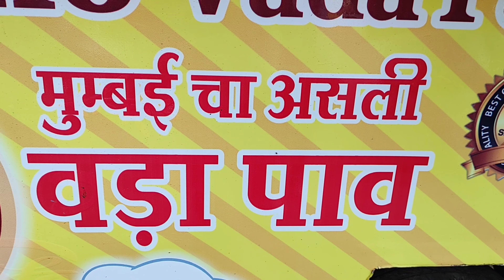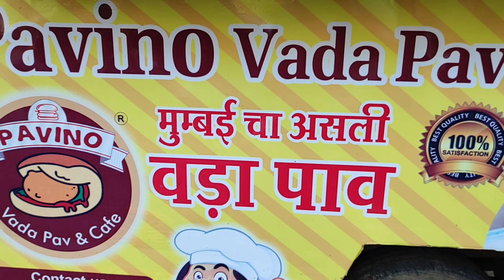मुम्बई चा असली वड़ा पाव अब इंदौर में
मुम्बई का प्रसिद्ध Street Food वड़ा पाव अब उसी टेस्ट के साथ इंदौर में भी उपलब्ध है